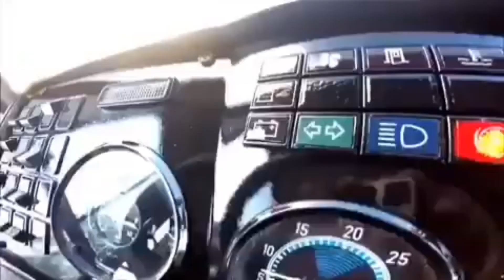Ônibus monobloco Mercedes Bens O 364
vídeo das redes